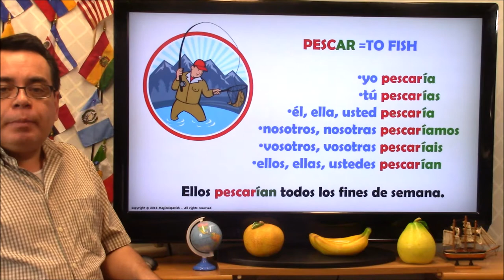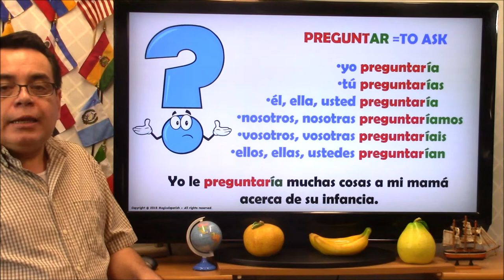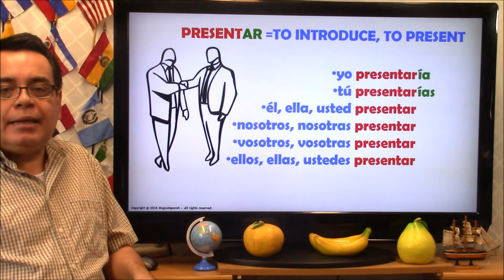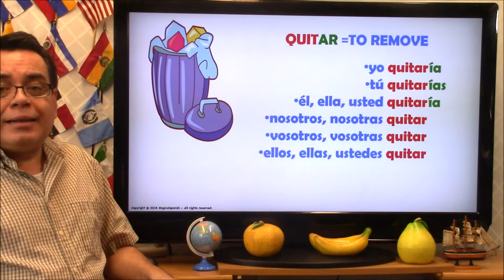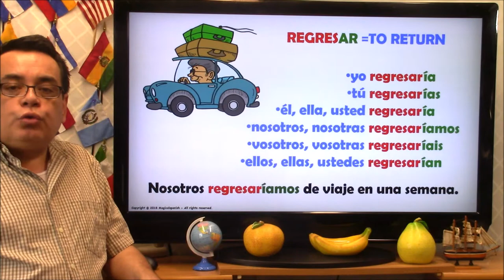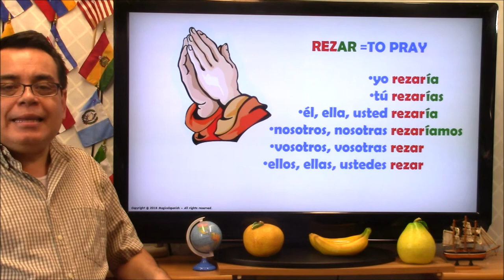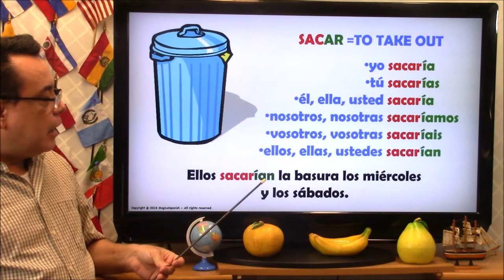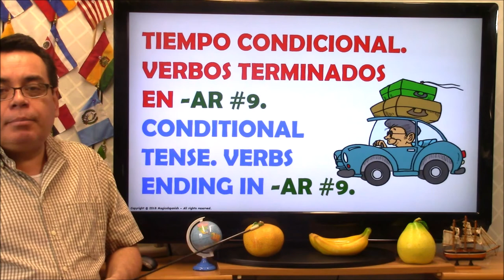12 Verbos Terminados en ‘-ar” en el Tiempo Condicional (Clase #9)